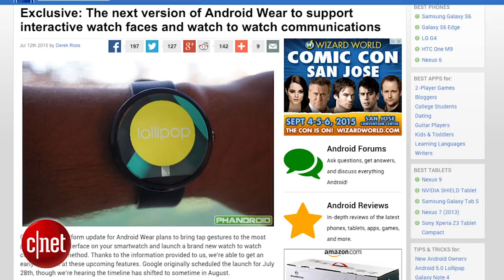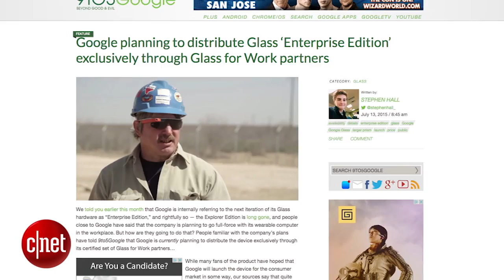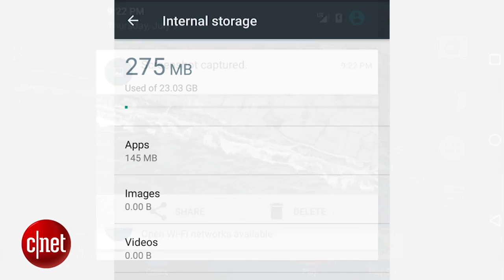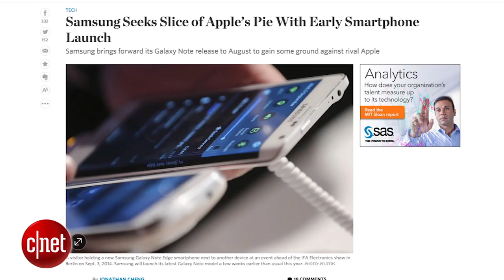The next Android Wear will bring watch-to-watch communication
New features are coming to Android Wear, Google Glass is focusing on Enterprise business for now and the Galaxy Note 5 is coming in August.